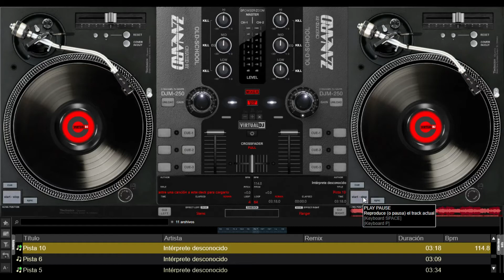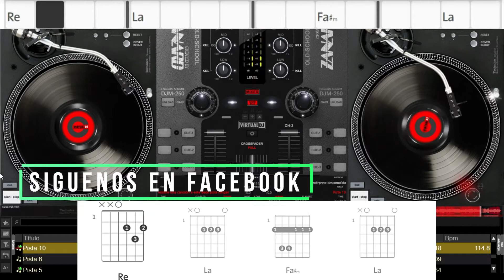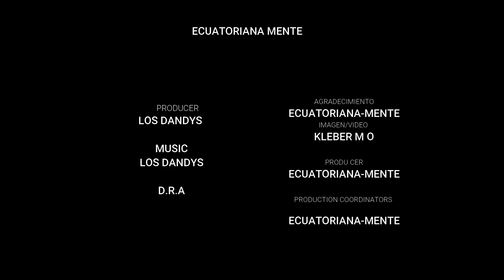✅En la soledad- San Juanito Ecuatoriano Tutorial guitarra [Los Dandys del Ecuador]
ECUATORIANA MENTE

TEMAS
✔1:00 En la soledad
✔2:00
✔3:00
COMENTA
COMPARTE